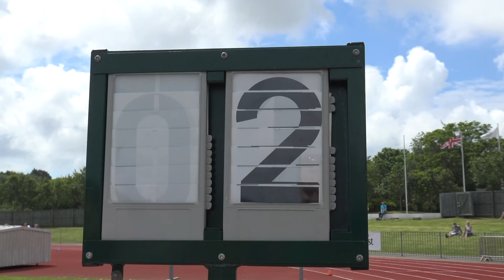Guernsey v Jersey Junior Inter Insular 2016